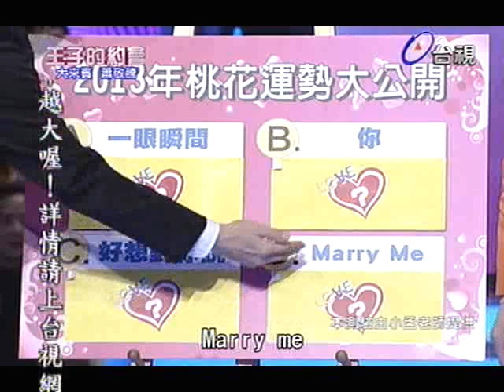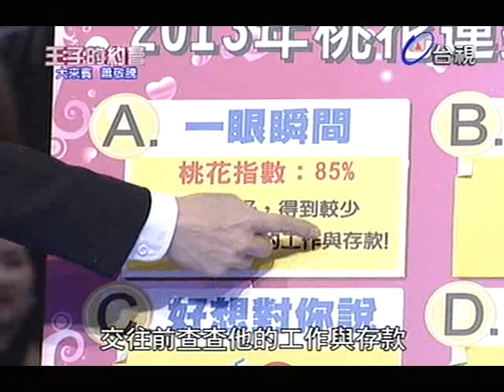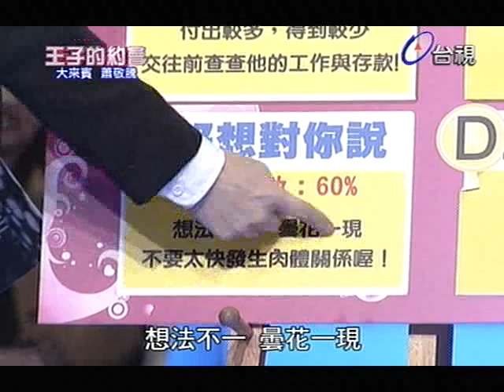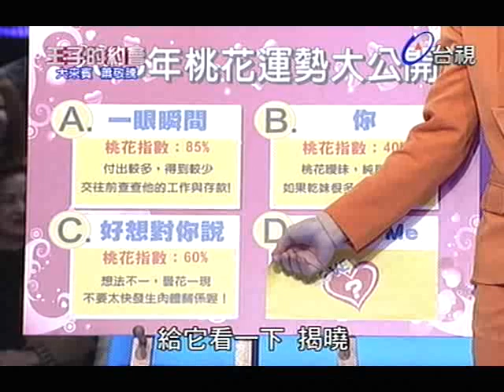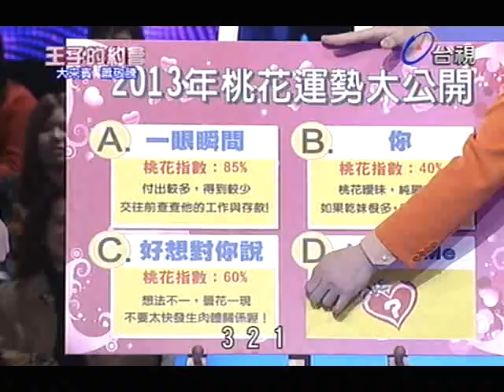王子的約會 2013-01-12 pt.7/7